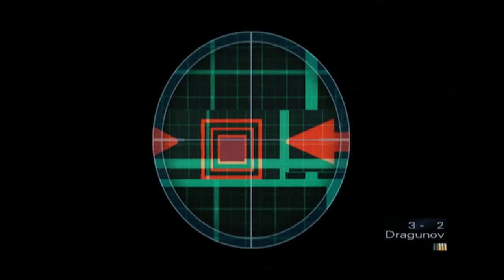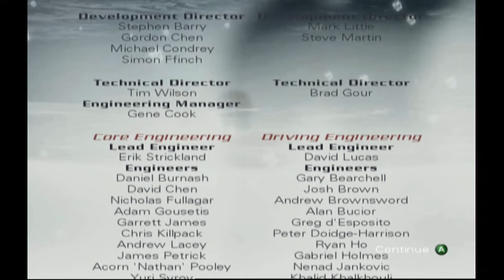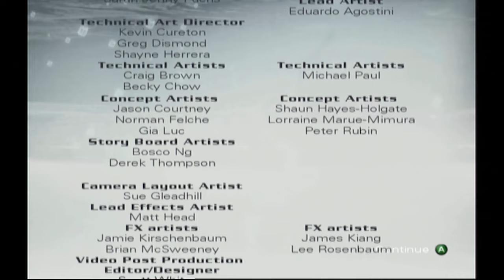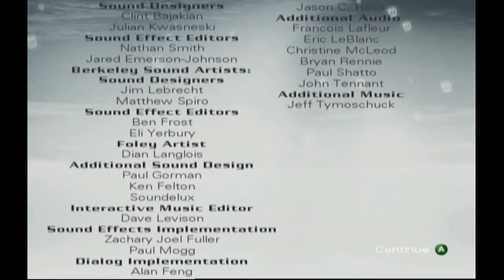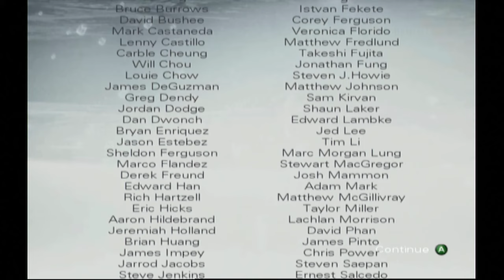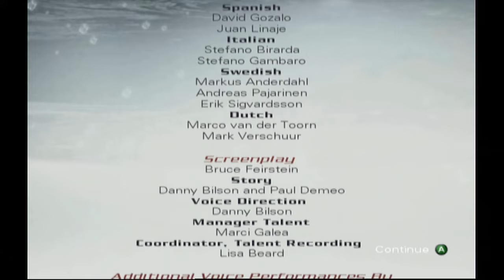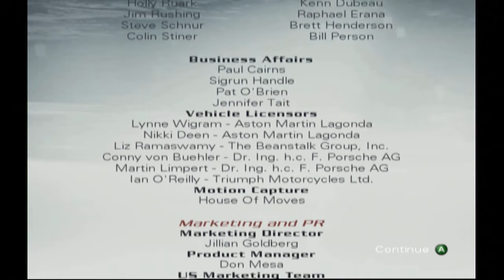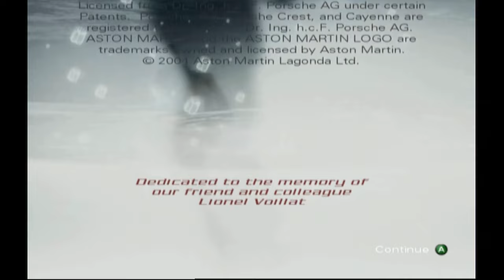James Bond 007: Everything or Nothing (Xbox)